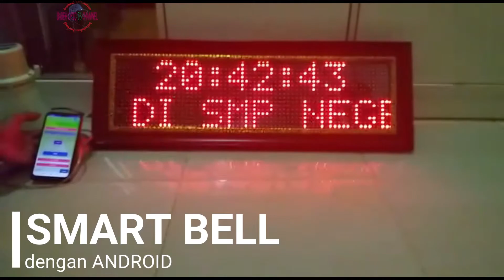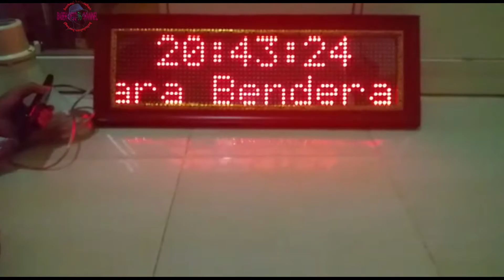SMART BELL with ANDROID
SMART BELL with ANDROID adalah produk dari kami berupa bel otomatis yang bisa di gunakan pada sekolah, pabrik, kantor. Bell ini sangat mudah dalam seting jadwal karena menggunakan Android, yang sudah sangat familiar pada masyarakat sekarang. Tampilan SMART BELL with ANDROID menggunakan panel LED P10, selain untuk indikator waktu Bell, juga bisa digunakan tampilan running text. Per hari dapat menampilkan 30 jadwal.

Detail Produk
 Seting jadwal menggunakan Android
 Tampilan panel LED P10 merah
 Ukuran Display 73x26 cm
 Format lagu MP3
 Horn merek TOA 15 ori
 Bonus kabel audio 10 meter

Pemesanan dapat dilakukan di SIPLAH BLI BLI dengan link dibawah ini